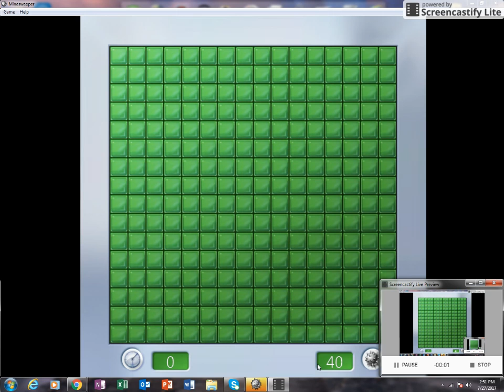Minesweeper 101: How To Play The Game